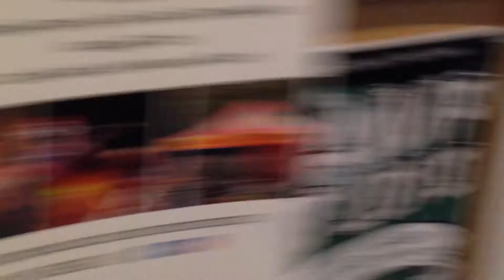"Life In General" Sunburst Camp Studio 2017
Music video from the song "Life In General" written by the students of Sunburst's Camp Studio 2017.